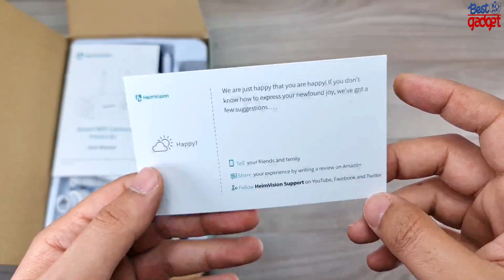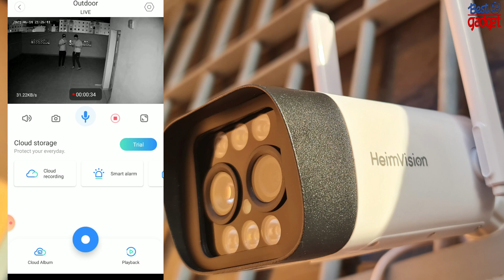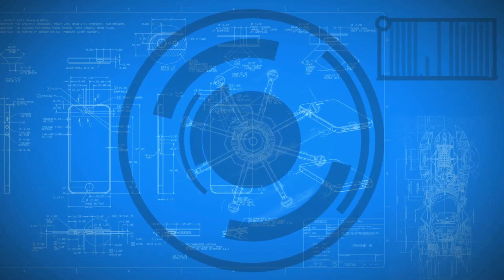Heimvision Protect B2 With Dual-Lens Ultra HD & 12X Zooming : REVIEW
●●Amazon US
●●Amazon CA

HeimVision 4MP Security Camera Outdoor, Dual-Lens Ultra HD, Wi-Fi Security Camera with Floodlights, Color Night Vision, 2-Way Audio, Sound, Motion Detection & Alerts, Weatherproof, Protect B2

00:00 Intro,
00:07 Unboxing Heimvision Protect B2 Security Camera,
02:11 Installation Heimvision Protect B2 Security Camera,
04:35  Heimvision Protect B2 Security Camera, footage,